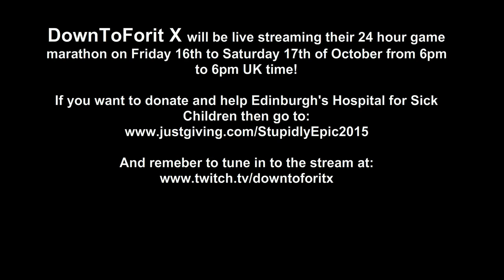Sick Kids Save Point 2015 - 24 hour Gaming Marathon info vid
On the 16th and 17th of October 2015 DownToForit X, that's us, will be doing a 24 hour gaming marathon from 6pm to 6pm UK time for Edinburgh's Hospital for Sick Children!